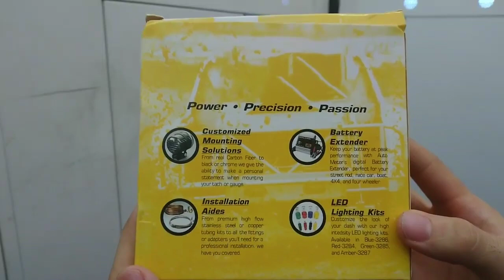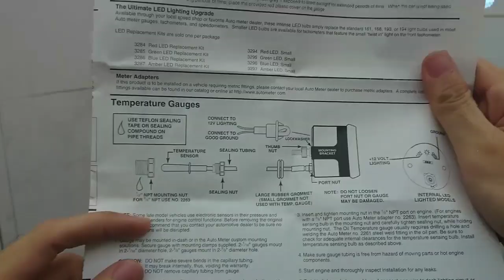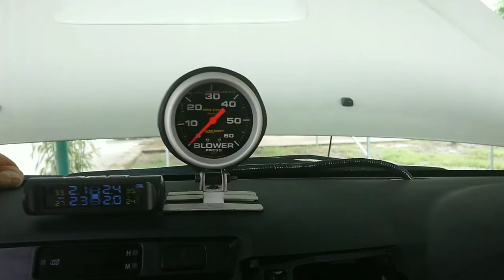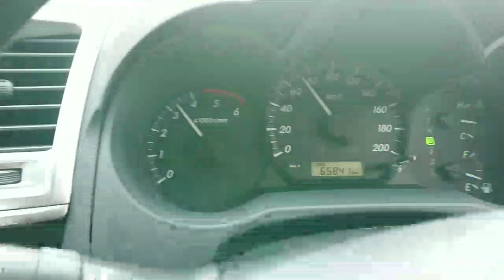Toyota Hilux Vigo VNT install Boost Meter | 安装涡轮增压表 | AutoMeter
Auto_meter Blower Psi Boost Meter Gauge
Made in USA
Liqiud Filled Boost Meter

ITEM:
AUTOMETER PRO-COMP OIL FILLED BOOST METER 60 PSI BLACK FACE
COMPLETE WITH STAND
Includes 10 ft. nylon tubing with 1/8" NPT fittings.
lncludes 1/4'' NPT adapter/fitting.

Car Spec :
Toyota Hilux Vigo 2.5 Vnt Intercooler
ECU Remap

Tonton saya lebih banyak video ingat untuk kekal di saluran youtube saya